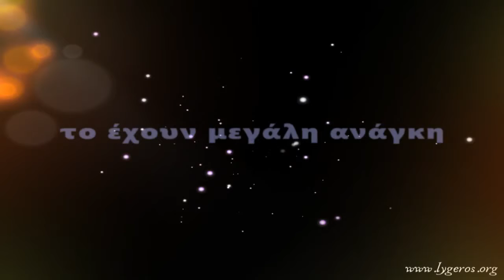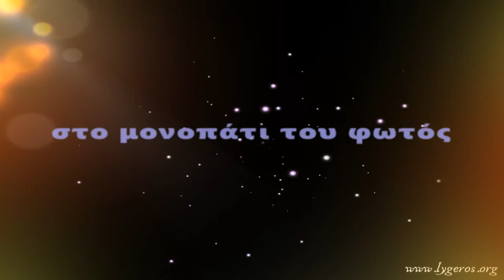Νίκος Λυγερός - Ἀλλὰ ἀνάπαυσον Κύριε